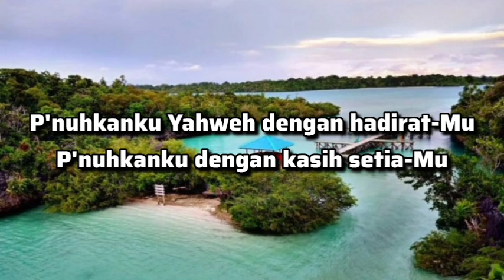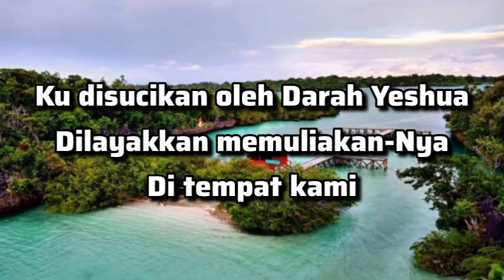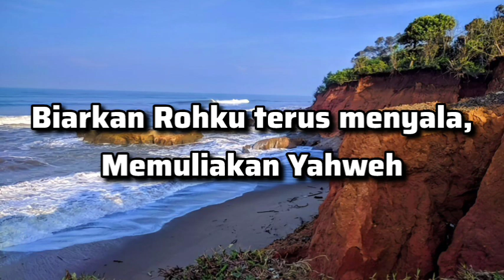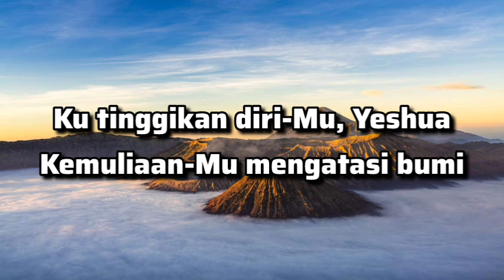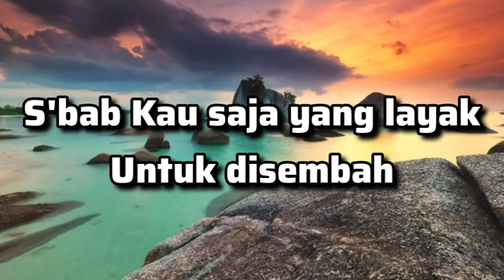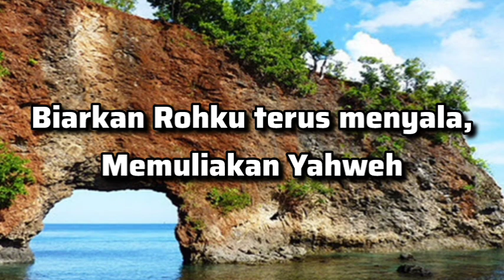Roh yang Menyala-Nyala